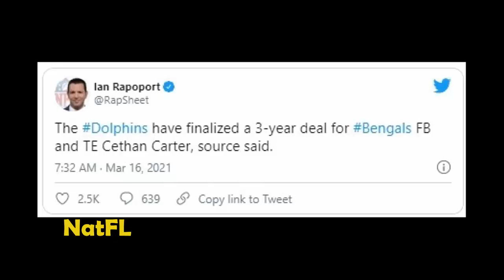Miami Dolphins GOOD News Today: Dolphins addition of Cethan Carter will help special teams!!